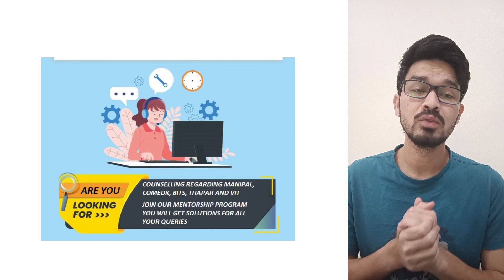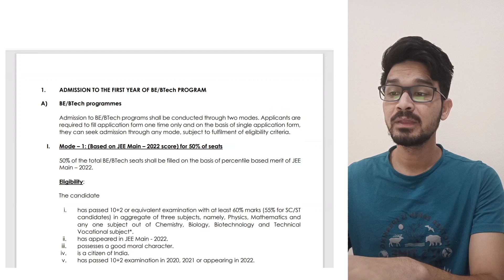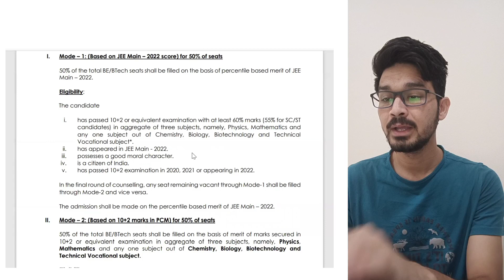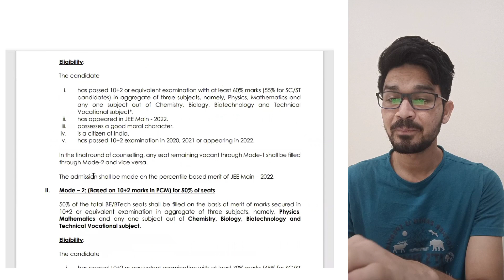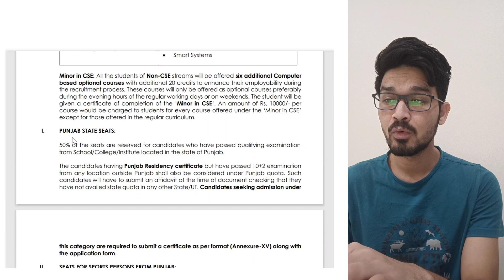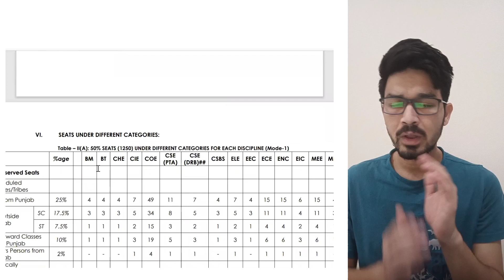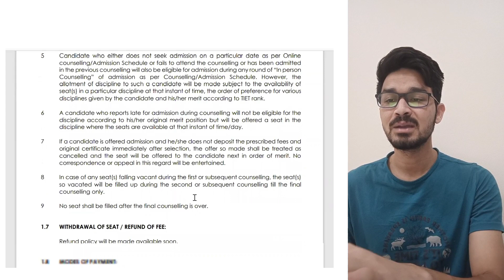Thapar 2022||Admission 2022: Registration , Last Date, Application Form || BOARD - JEE